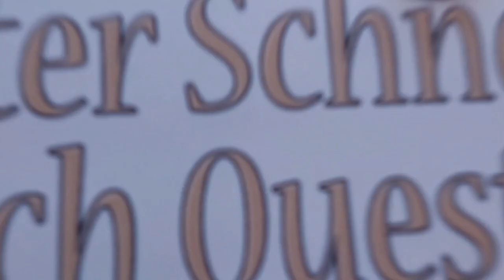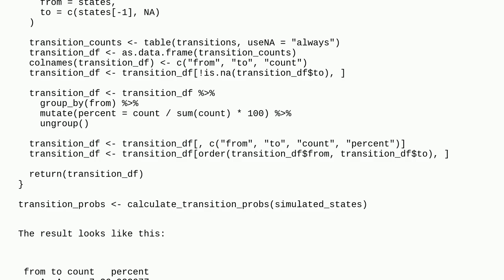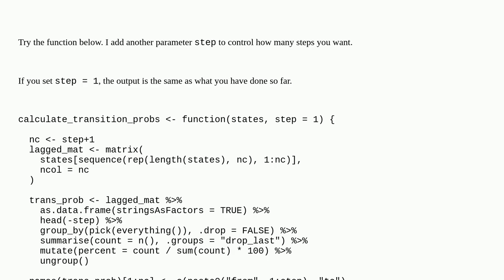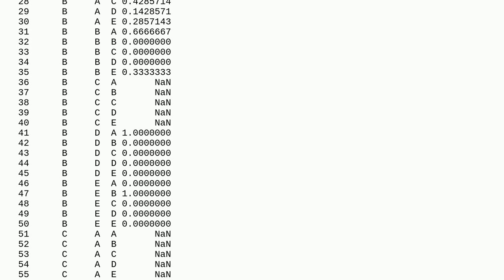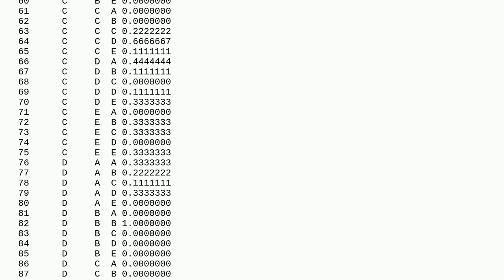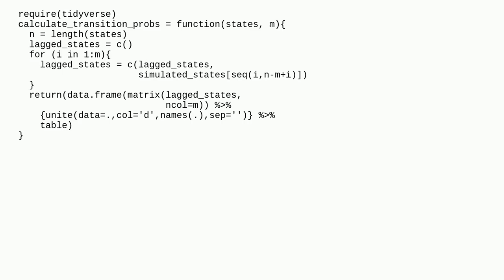Calculate transition probabilities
A special thanks goes out to the community

  probability dataframe markov r dplyr